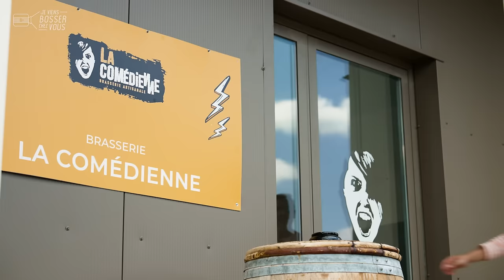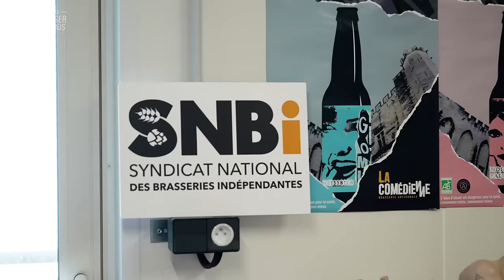Commercial - Je teste ton job agro sur le Grand Avignon chez La Comédienne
🎯 Ton futur job agro ? C'est sur le territoire du Grand Avignon où les entreprises recrutent !
Bienvenue chez La Comédienne, une brasserie où Samir te présente son métier de commercial.

🧑🏻‍💻 Samir bosse ici depuis 9 mois après un cursus en marketing à la fac au Brésil, puis une licence en gastronomie au cours d'un parcours Erasmus en France et enfin un an d'études de zythologie, sur l'étude de la bière, en alternance : 3 semaines en entreprise et une semaine à l'école. Il travaille du lundi au vendredi. Son premier jour de la semaine est consacré à l'organisation : point hebdomadaire avec Thomas, le patron fondateur de la brasserie, planification des rendez-vous, prospection et relances clients. Le reste de la semaine, il parcourt le terrain à la recherche de clients, partenaires revendeurs, etc.

🚚📦  Une autre partie de son job consiste à effectuer des livraisons : "Cela me permet notamment de voir comment nos produits sont mis en rayon. Souvent, je me suis rendu compte que la vente repose sur le feeling. Ce n'est pas forcément que le produit qui compte ! C'est superbe de fabriquer, mais si on ne sait pas vendre... ça ne sert à rien", ajoute Samir.

🔑 Pour lui, la clé de son métier repose sur la connaissance produit : "Il faut connaître et aimer ce qu'on vend. Je vends le produit comme si c'était le mien !" Son évolution possible ? Direction commerciale, animation d'équipe commerciale, commercial multi-cartes... "On peut avoir une large palette de choix."
Les trois qualités pour son job ? "Être à l'aise avec les gens, avoir le goût du challenge et être souriant !"

🔎 La Comédienne est une microbrasserie artisanale traditionnelle au cœur d'Avignon en Provence. 100% bio, elle emploie 3 personnes et alimente notamment des événements comme le Festival d'Avignon avec un brassin spécial.

Si toi aussi, tu veux bosser dans l'agroalimentaire sur le Grand Avignon, il y a plein de métiers et de formations innovantes... Alors, comme Samir, n'hésite pas : lance toi !

[VITAMIN’A = VIsion du Territoire du @GrandAvignon sur les Métiers et formations Innovantes autour de la Naturalité et de l’Alimentation) dans @maregionsud

Tournage réalisé dans le respect des conditions sanitaires et réglementaires en vigueur / L'abus d'alcool est dangereux pour la santé, à consommer avec modération !
00:00 Introduction
00:10 Au boulot : le métier de commercial
02:35 Les 3 qualités pour le job ?
02:42 Conclusion : postulez !